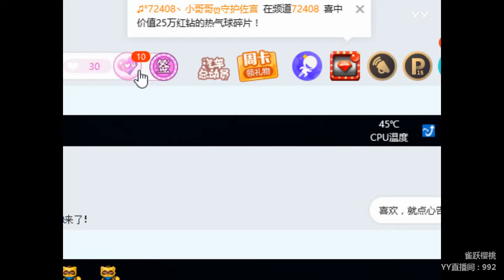YY LIVE 燃舞蹈 小樱桃 -《燃舞蹈》（Artists・Sing・Music・Dance・Instrument・Talent Shows・DJ・KPOP・Remix・LIVE)